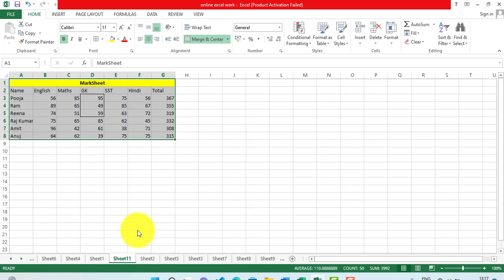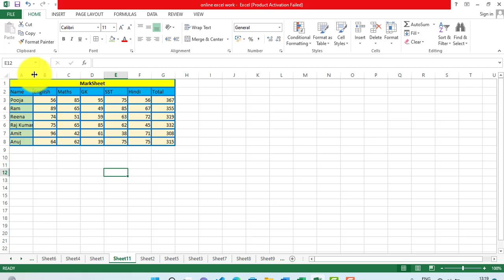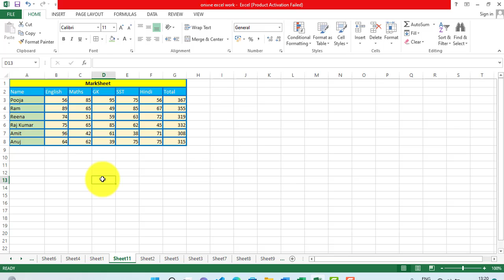How to set Border in Excel | fill color & font Color Change in Excel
This Video Provides how to set border in Excel and fill Color & Font color change in Excel advance excel tutorial in hindi.

All Group List in Tally: 👇
Group List in Tally ERP 9 | Group list Details in Tally - YouTube